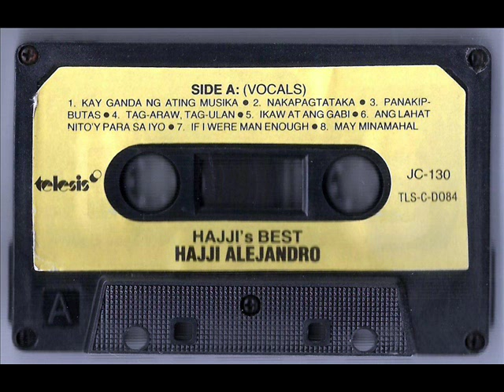Tag araw, Tag ulan (Hajji Alejandro) Hajji's Best Vocals LP.wmv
"HAJJI'S BEST" as the name implies, caters the best songs ever recorded by this colegiala-fanatic idol whose voice is so tempting to capture a young at heart. The album contained 8 greatest hit songs of Hajjji Alejandro, a once member of Circus Band with Pabs Dadivas, Tellie Moreno & Basil Valdez to name a few..